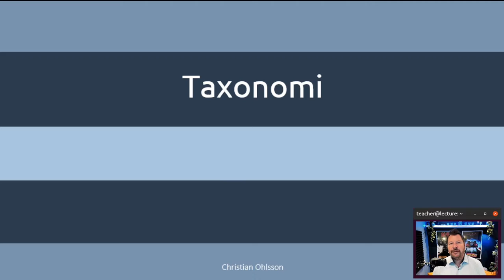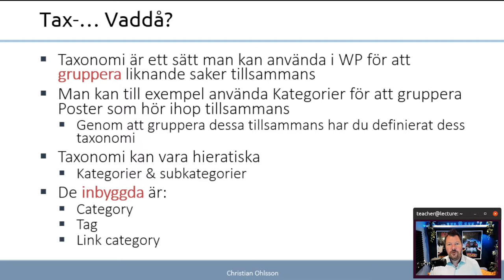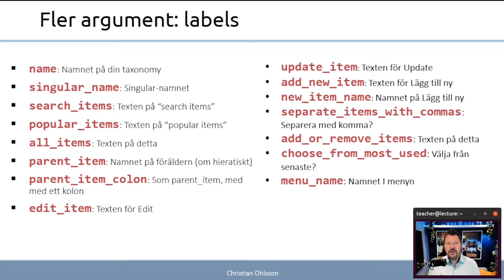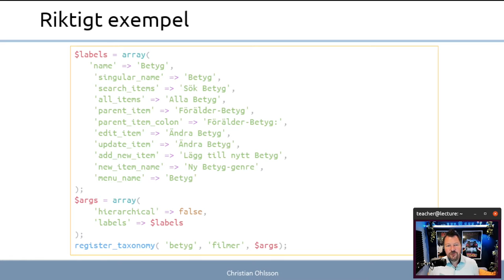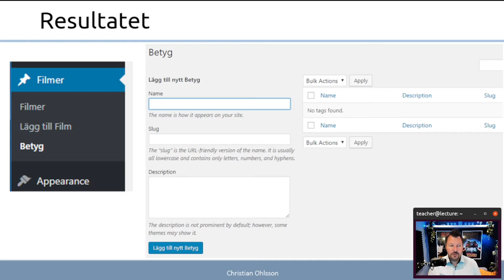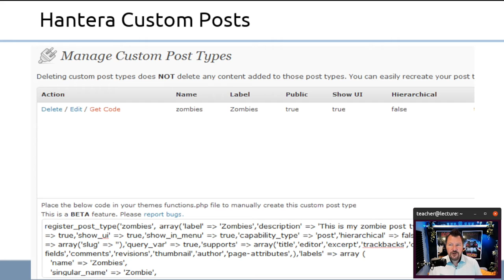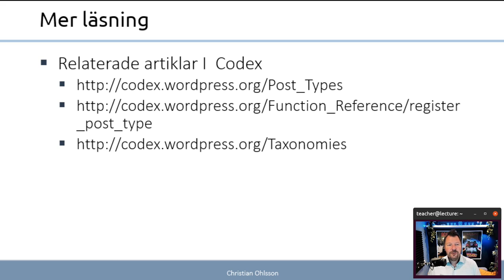CMS 2022 2.10 Taxonomi